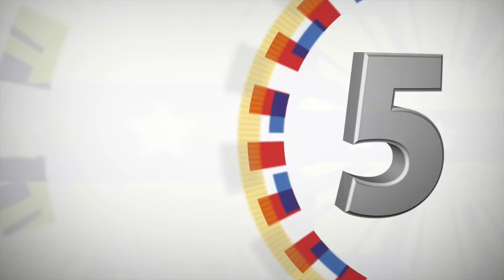121st Philippine Navy Anniversary 6/17/2019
Naval Base Heracleo Alano, Sangley Airport Development Project, Cavite City, Cavite